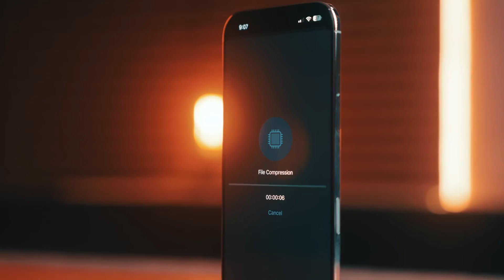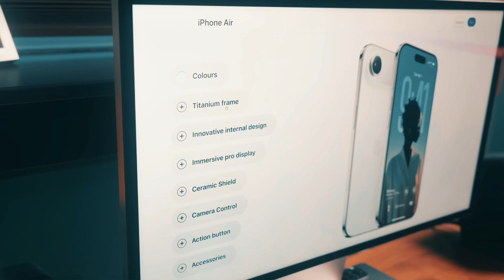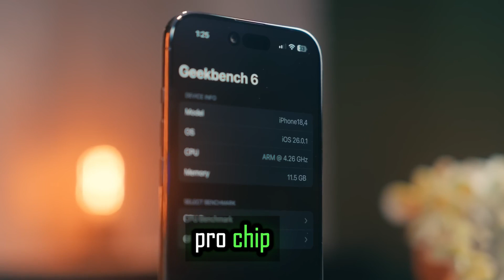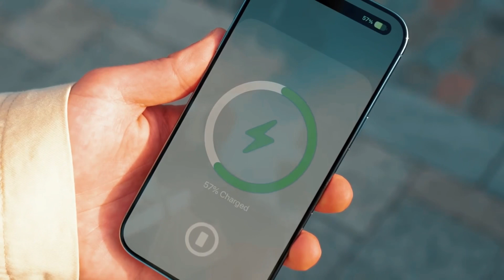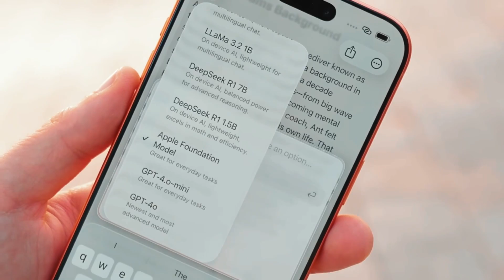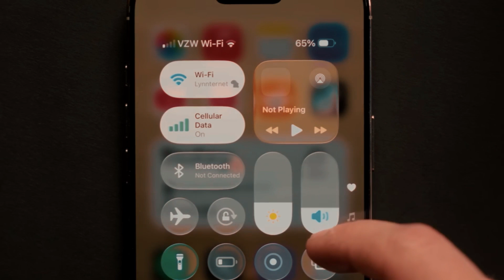Apple iPhone Air Launch — The “Biggest Leap Ever” in Smartphone History?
Apple has just unveiled the iPhone Air, calling it the “biggest leap ever” for their phones. But

what makes it so revolutionary? In this video, we dive deep into the specs, features, and design
changes that could redefine Apple’s smartphone lineup.
From AI-powered photo processing to the ultra-light carbon frame and neural display, the iPhone
Air might change how we think about mobile performance and innovation.

Tags/Keywords:
iPhone Air, Apple iPhone Air 2025, iPhone Air launch, Apple event 2025, new iPhone features,
Apple AI technology, iPhone Air design, iPhone Air specs, Apple innovation, tech news,
smartphone 2025